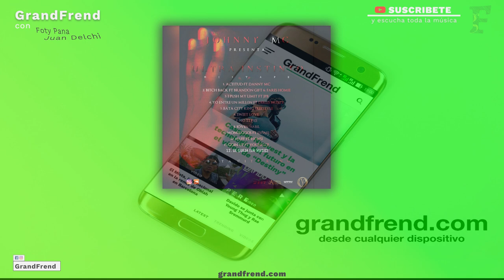Johnny MC - Going UP (con Young CE)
Johnny MC interpretando "Going UP" con Young CE, de "Ultra Instinto Mixtape". 2020